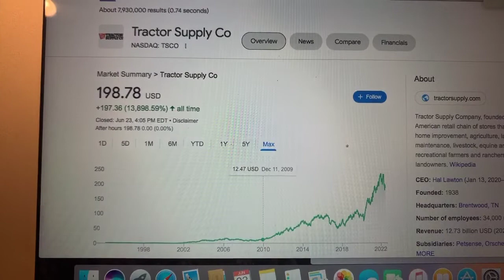🔴 Tractor Supply Co TSCO Stock Trading Facts 🔴